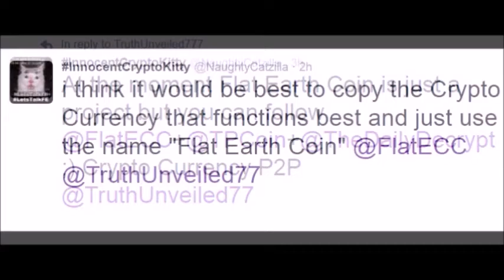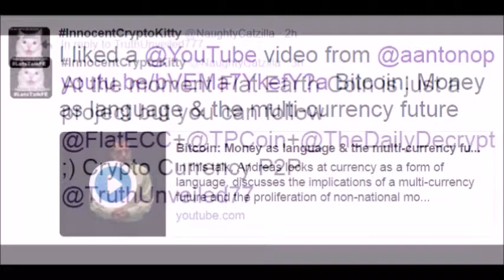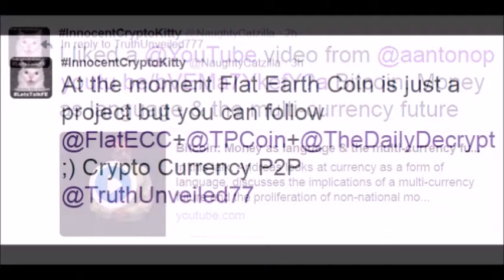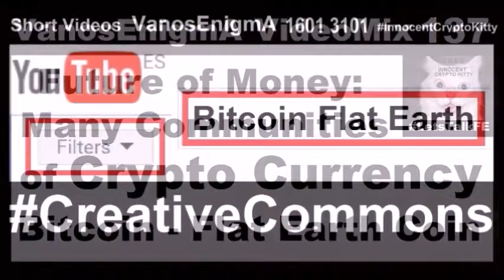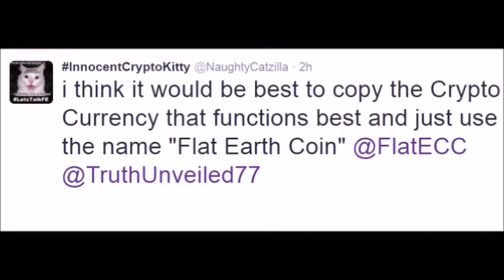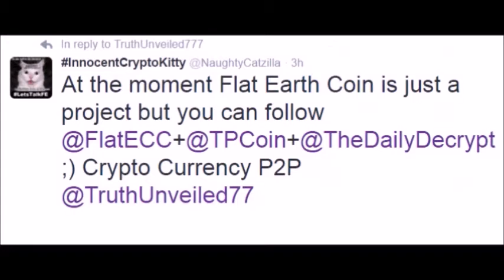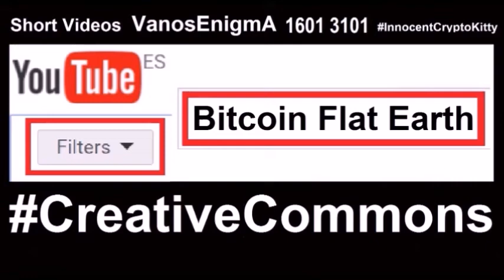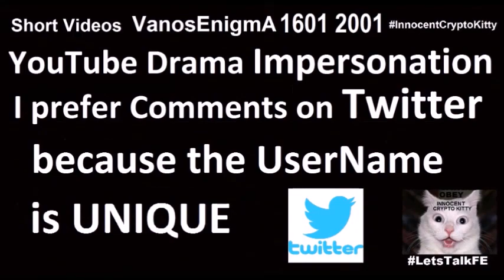V 137 Future of Money: Multi Crypto Currency Communities -Bitcoin -Flat Earth Coin P2P Blockchain FE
Future of Money: Multi Crypto Currency Communities -Bitcoin -Flat Earth Coin P2P OpenSource Blockchain LetsTalkFE Tech Cat FE SlideShow Andreas M. Antonopoulos
i think it would be best to copy the Crypto Currency that functions best and just use the name "Flat Earth Coin" @FlatECC @TPCoin @TruthUnveiled77 @FlatEarthV